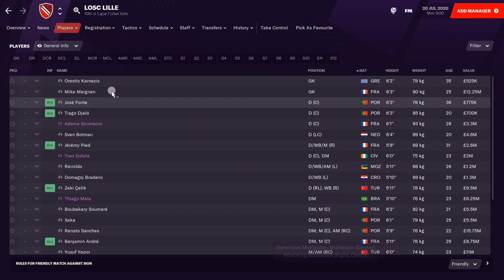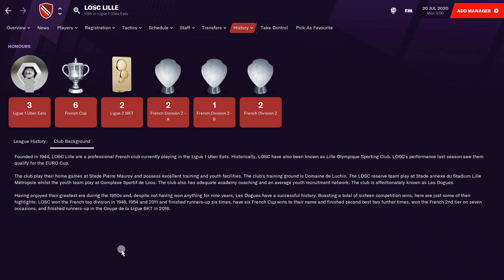FM21 | LOSC Lille | Player Ratings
CONGRATULATIONS